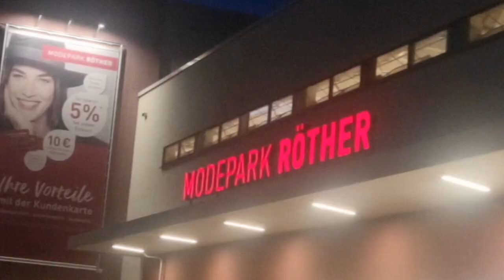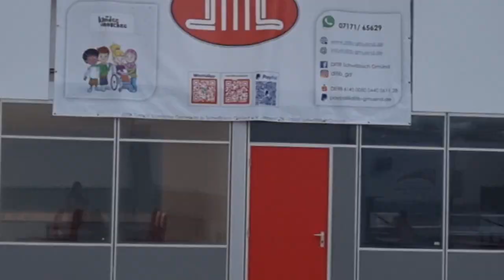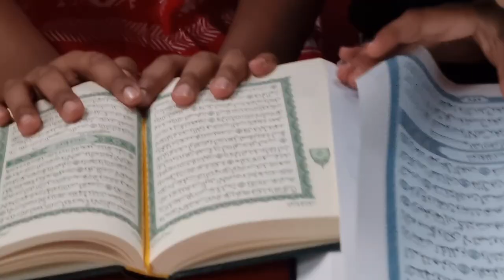Turkisch Mosque in Germany/vlog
Hareem ka check up
devrani k ghar gay
markeet gae
turkisch masjid gay

turkischmosque vlog qurantime germany germany